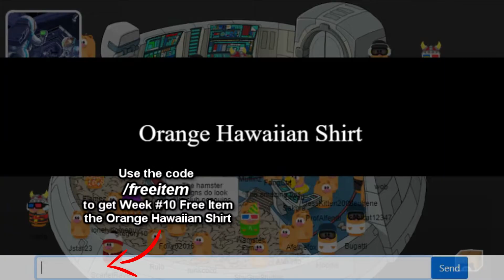Orange Hawaiian Shirt Code - Box Critters Week #10 Free Item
This weeks free item in Box Critters is the Orange Hawaiian Shirt, make sure to get it before it's gone next week. All available item codes in the description.

Item Codes:
Orange Hawaiian Shirt - No Longer Available
Pickle Hat - /pickle
Pirate Eye Patch - /PiratePack
Yellow Duck Floatie - /DuckHunter
Green Ball Cap - /greenplumber
Red Plaid Shirt - /explore
Blue Hoodie - /bunnyhug
Black 3D Glasses - /3dboxcritters
White Headphones - /discordcritters2k19
Party Hat - /thekeeper
White Toque - /madeincanada
3D Glasses - /boxcritters3d
Sleepy Cap - /goodnight
Paper Hat - /boxcritterswiki
Red Space Suit - /oommgames
Pink Toque - /cute
Propeller Cap - /andybulletin
Viking Helmet - /rocketsnail

For more info follow @rocketsnail on twitter

Box Critters is a new virtual world made by the co-founder and creator of Club Penguin, Lance Priebe aka RocketSnail. Since there is no music currently in the room, I have put Club Penguin music in the background.